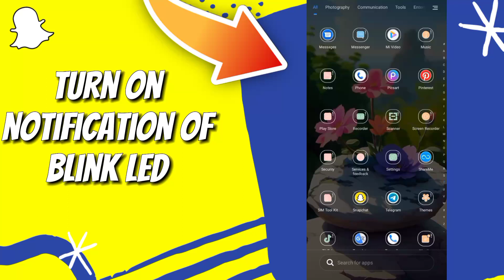How to Turn On Notification of Blink LED on Snapchat on Any Android Phone, Easy and Quick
in this video we discuss :